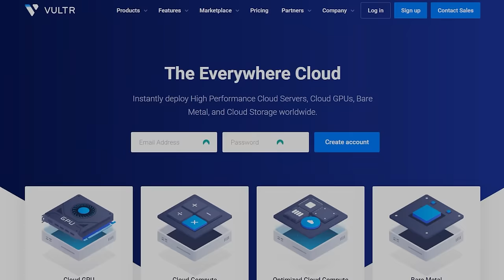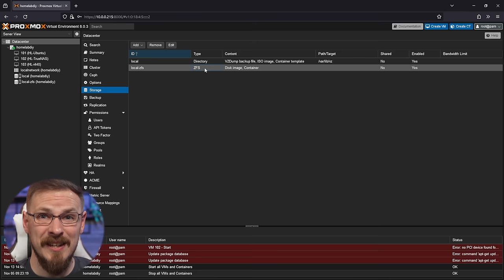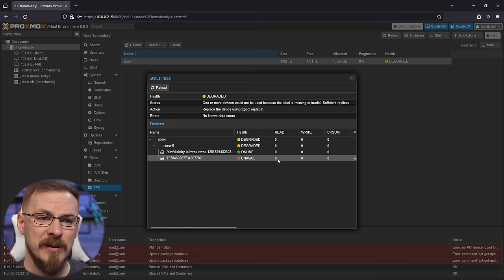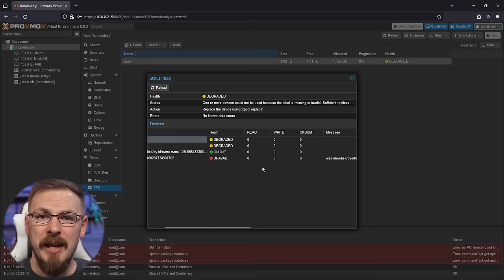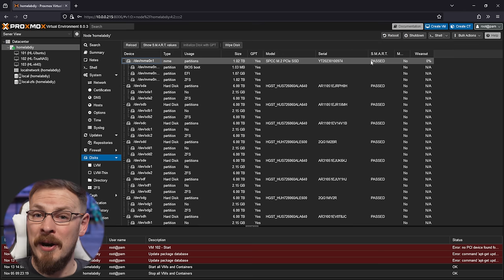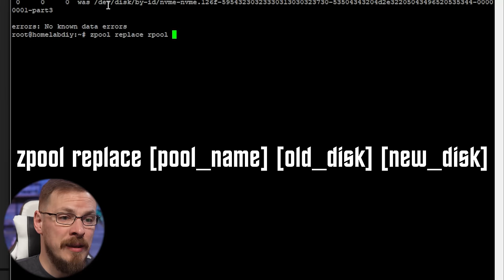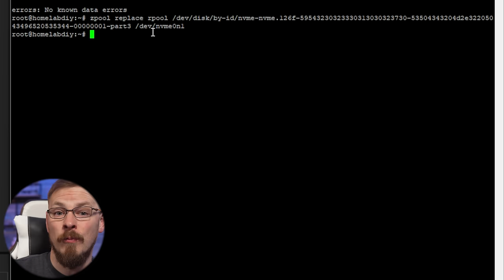What to do with a Degraded ZFS Pool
This video is going to focus on a ZFS Mirror inside Proxmox, but the commands and steps apply to nearly every type of ZFS array, regardless of the system they're running on. In short, there are four commands you should know...

zfs status - Display the health and disk info for all ZFS Pools
zfs scrub [pool_name] - Verify all data block can be read in a ZFS Pool
zfs offline [pool_name] [disk] - Deactivate a disk in a ZFS Pool
zfs replace [pool_name] [old_disk] [new_disk] - Remove a disk from a Pool, and replace it with another

Ex Novo Brewing (Portland, OR) Proper Fence NZ Pilsner (4.8%)